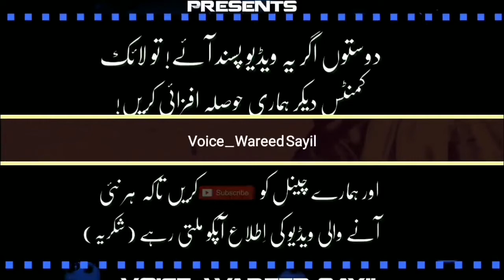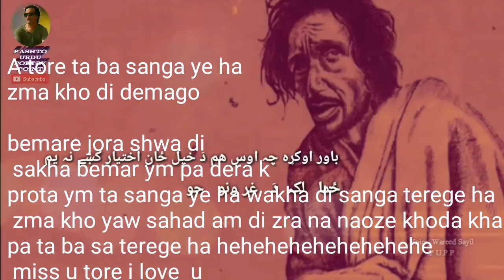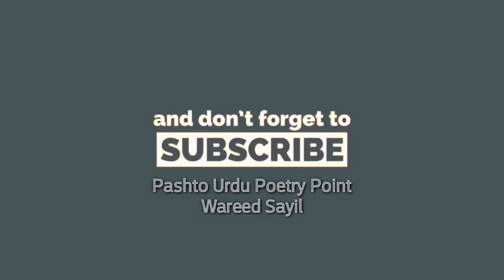A tore dera me yadege za sa wakam hehehe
Miss u tore dera me yadege